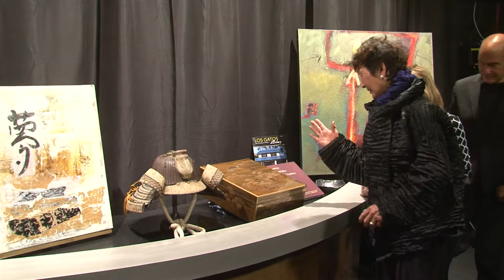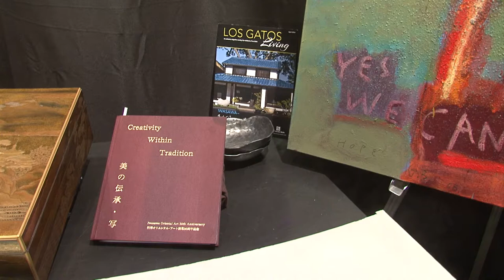JAPANESE ART & CULTURE IN LOS GATOS / KUMIKO IWASAWA & GREGORY BURNS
Host Lissa Kreisler talks with Kumiko Iwasawa who has owned Iwasawa Oriental Art for almost 40 years.  As an art and antique gallery, Kumiko represents artists, offers calligraphy classes and introduces Japanese art and culture to a broad audience.  With Kumiko is artist and author Gregory Burns who competed in the US paraolympics team.  Most recently Gregory will be exhibiting his paralympics heros paintings at Kumiko's art gallery.  Visit this beautiful and inspirational Japanese- designed gallery at 75 University Avenue, Los Gatos.

to watch stories about people doing good things.